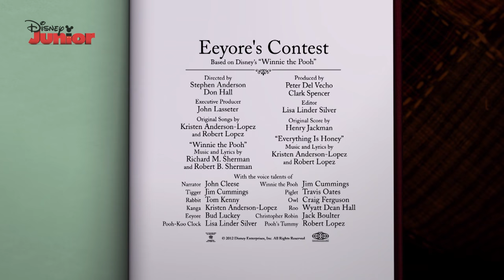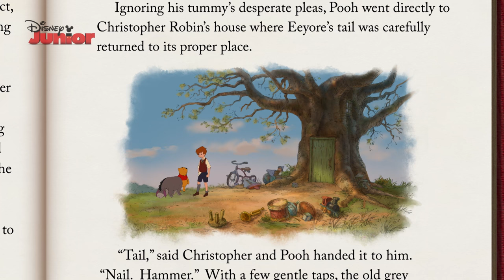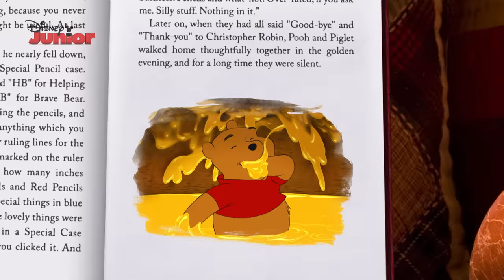The Mini Adventures of Winnie the Pooh | Eeyore's Contest | Disney Junior UK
Poor Eeyore has lost his tail, so Christopher Robin organises a contest to see who can find Eeyore the best tail replacement!

Based on the "Winnie the Pooh" works, by A.A. Milne and E.H. Shepard.

Fancy taking a trip down to Hundred Acre Wood? Deep in this enchanting wood live some very special woodland friends, Winnie-the Pooh, Tigger, Rabbit, Owl, Kanga, Roo, Eeyore, Piglet and of course, Christopher Robin.

Based on the much-loved A.A Milne classic stories of Winnie The Pooh, this magical, enchanting Disney Jr series follows the adventures of this ‘chubby little cubby all stuffed with fluff,’ as he explores One Hundred Acre Woods with his funny and sweet little woodland friends trying to track down some honey to satisfy the ‘rumblee in Pooh’s Tumblee!’

‘It’s time for something sweet…’ so come along for fun woodland adventures, Poohsticks-a-plenty and pots and pots of honey with the loveable yellow bear, Winnie The Pooh and his friends.

Winnie The Pooh may be "a bear of very little brain" and a little forgetful, but he is kind, caring and friendly to everyone he meets. Pooh loves honey almost as much as he loves his woodland friends! He keeps a supply of honey pots at home, but they are often empty due to his huge appetite for the sweet sticky stuff! This loyal, loveable bear is the leader of the One Hundred Acre Wood gang of friends, but out of all the animals, Pooh is the one who is the closest to Christopher Robin.

TIGGER
Tigger is one of Winnie The Pooh’s good friends and most definitely the bounciest of all the friends in the Hundred Acre Wood. When this lively tiger is in a good mood, he loves nothing more than bouncing about on his super springy tail because ‘that’s what Tiggers do best!’

RABBIT
Rabbit lives in the Hundred Acre Wood and loves to read and spell. He uses his clever brain to help organise things in the wood for his very large rabbit family and his friends.

OWL
Owl is the wisest animal in the Hundred Acre Wood. He often gives advice to his friend when they need his help. Like his good friend Rabbit, Owl likes to read and loves nothing more than coming out with very long and clever sounding words.

KANGA
Kanga is the loveable kangaroo friend of Winnie The Pooh. She takes great care of her little joey, Roo, who is a big ball of bouncing energy. But Kanga is just as kind and caring to all of her Hundred Acre Wood friends. She is always on hand to give motherly advice to all those who need it.

ROO
Roo is a curious and playful little kangaroo who is always looking for the next adventure with his friends. He is very cheerful and fearless and loves nothing more than to explore the woodlands with all his friends.

EEYORE
Eeyore is a lovely old grey donkey who lives in a simple home made of sticks and twigs in the Hundred Acre Wood. He likes to spend quiet time alone to think about his thoughts. But as much as Eeyore enjoys his quiet time, he always loves being with Winnie The Pooh and all his woodland friends.

PIGLET
Though little and at times timid, Piglet is braver than he thinks and smarter than he knows. As Pooh’s best friend he follows his friend on great adventures in the Hundred Acre Wood!

CHRISTOPHER ROBIN
Christopher is a very kind boy and Winnie The Pooh’s best friends. He is very adventurous and also the person that all the others go to when they need help. He is very fond of his best friend and often refers to him as that ‘silly old bear.’